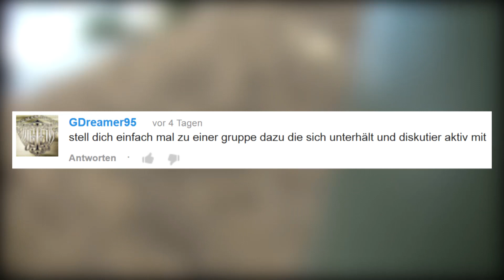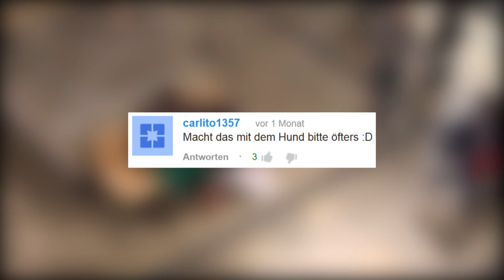DER UNSICHTBARE HUND (Versteckte Kamera #27)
▶ FOLGEN

Outrosong: Dave James - Breaking Away
Drehort: Oberhausen

Ein riesiges Dankeschön an alle, die uns unterstützen (Bewerten, Teilen, Favorisieren).
Wenn Ihr selbst noch gute Ideen für die nächsten Folgen habt, schreibt es gerne in die Kommentare.